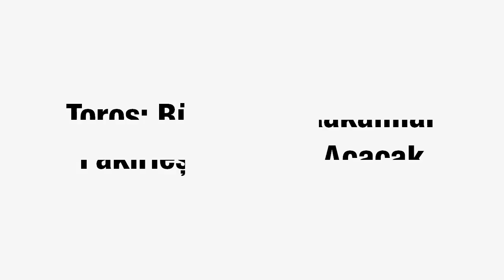TOROS: BÜTÇEDEKİ RAKAMLAR FAKİRLEŞMEYE YOL AÇACAK